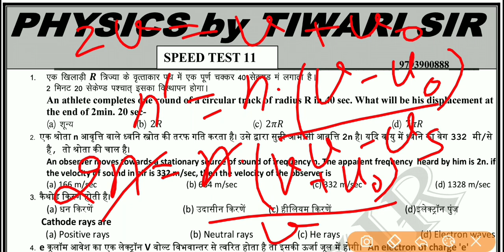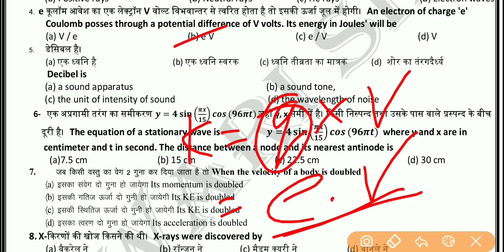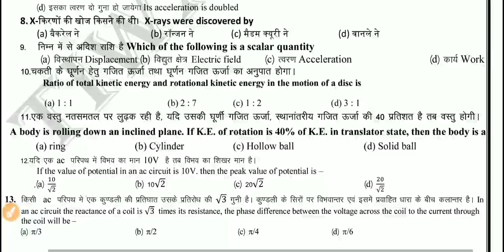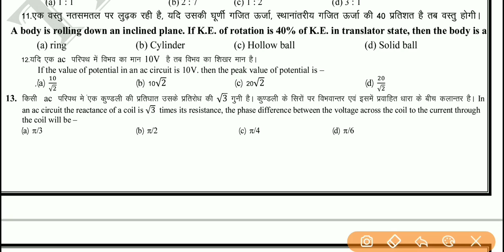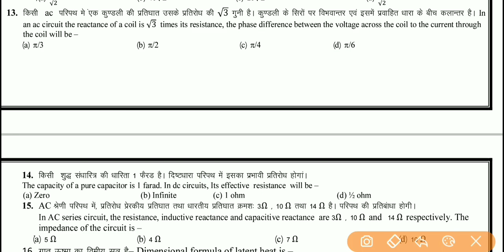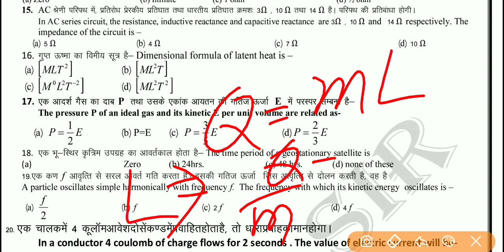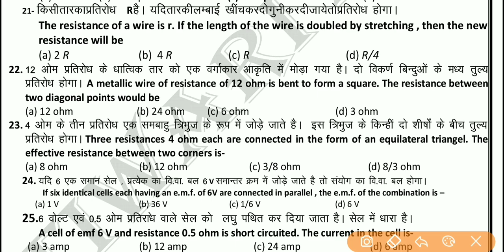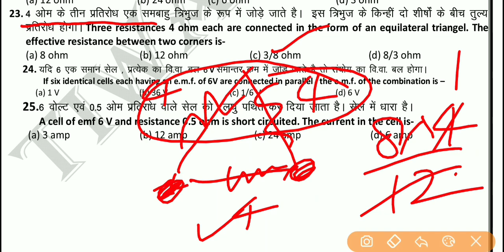SPEED TEST 11 FOR AIRFORCE 2020